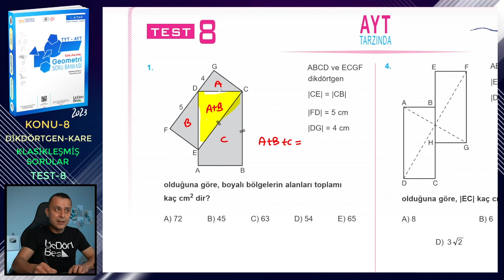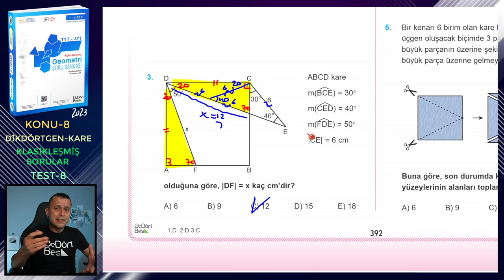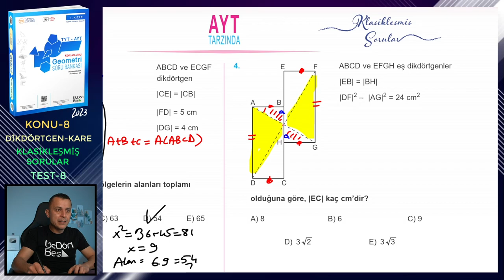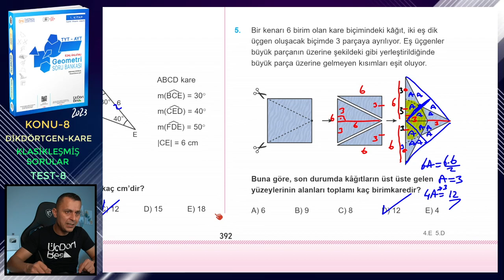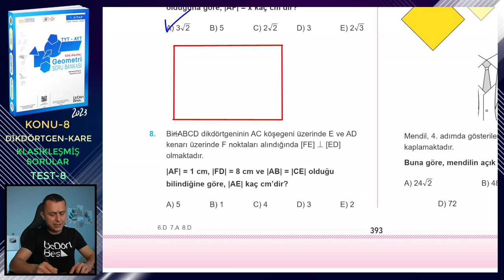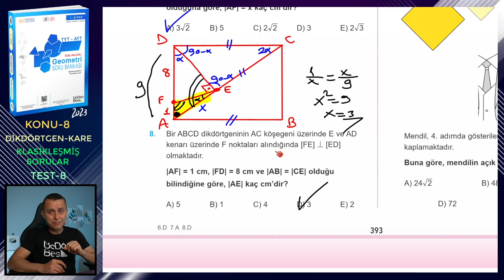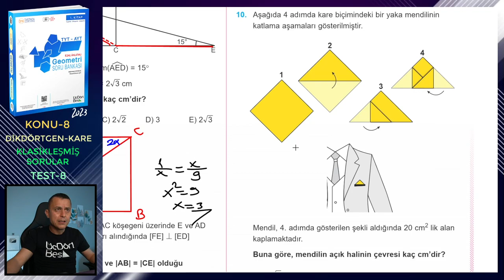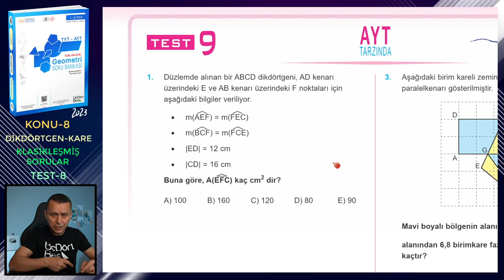TEST-8 | KLASİKLEŞMİŞ SORULAR | DİKDÖRTGEN-KARE | ÜçDörtBeş GEOMETRİ S.B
Üç Dört Beş Geometri Soru Bankası (1. kitap) kitabındaki (2023 basım) Dikdörtgen ve Kare konusundaki Klasikleşmiş Sorular testlerindeki Test-8'in çözümü